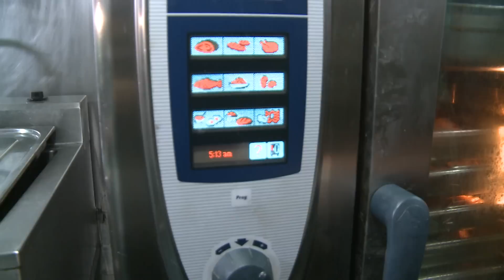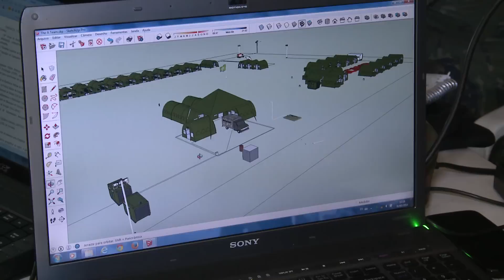Intendência Operacional da FAB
Prover todo o apoio logístico para as operações da Força Aérea Brasileira (FAB) e também em missões no Brasil e no exterior. Essa é a principal finalidade da intendência operacional, que já atuou, por exemplo, no terremoto do Haiti, na Operação Serrana (RJ) e nas enchentes de Santa Catarina. Veja como é o preparo dos militares que atuam na intendência operacional.